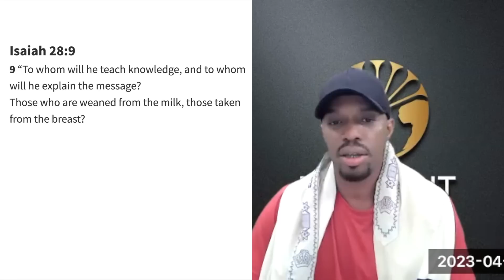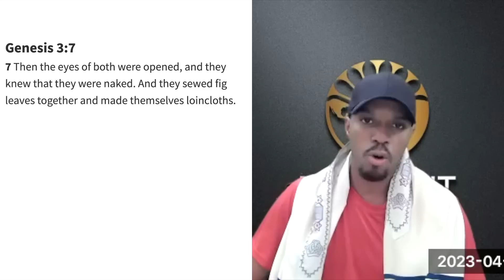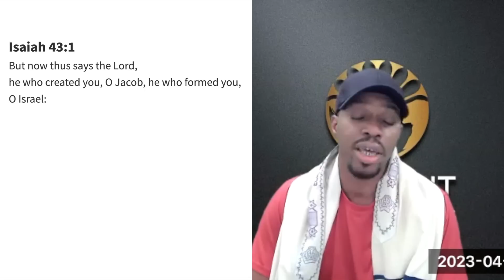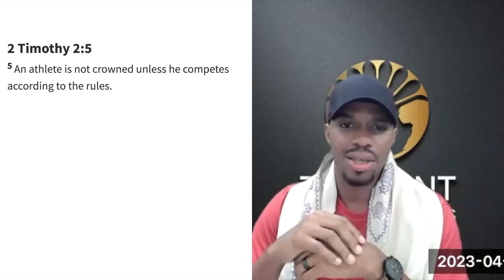Weaning the Human Soul Pt 1 - Remnant Messengers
The scriptures say that the natural man, the human soul, cannot receive the things of God. What is your soul? What are its attributes? How do you submit it to your spirit? Listen as we explore these questions and more.

1:00 Endtime Remnant
6:44 Soul as a weaned child
12:45 What is soul?
15:45 Soul is self-aware
23:15 Saving of the soul
27:30 An athlete is not crowned
35:30 Prosper as soul prospers

Our Mission
We believe that the days that lie ahead for the the world are going to become very difficult times. The church is slipping deeper and deeper into a coma from which only a remnant will awaken. It is this remnant that will do the great exploits in these last days. Our goal is to help the remnant identify themselves and prepare for the return of our Lord and Savior Jesus Christ.

We believe that Jesus is the Messiah and the Son of Almighty God the Father. He came as the Lamb of God to be the perfect sacrifice for all of mankind’s sin. He died and three days later he was raised from the dead and now sits at the right hand of the Father. We believe in the Trinity, the Father, the Son, and the Holy Ghost.

We believe in keeping God's commandments (Torah), which includes the appointed festivals (i.e. Sabbath, Rosh Chodesh, Pesach, Sukkot, and Yom Teruah). We DO NOT believe that the Law (Torah) was abolished when Jesus came to this earth. We believe Jesus Christ was an extension of the covenant God gave through the Torah.

We believe in the baptism of the Holy Ghost with the evidence of speaking in other tongues separate from salvation. We believe in healing, deliverance, miracles, signs and wonders.

We believe in the use of the five fold ministry and the function of each of these five offices within the church. We believe in the working of the spiritual gifts identified in 1 Corinthians the 12th chapter.